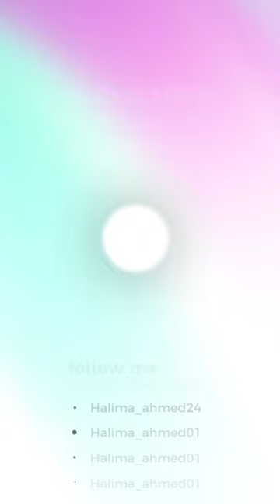WHAT I BOUGHT FROM H & M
Hi friends and Salaams in today's video i share with you what i bought from H & M. Here is my H & M Haul.

Hi & Salaams! I am a Muslim, British Pakistani entrepreneur, teacher, lover of beauty, dessert maker, teacher and self -love advocate. I post content around all the topics from life as a teacher, to the best foundations. Also i hope the content help promote certain elements for you to utilise in your life in a way that feels authentic to you. I love everything about baking, self-care and productivity. If you are interested into diving into my personal world, having conversations no one normally does, celebrating teacher life and self care and how to look and feel good both inside and out - this is the right place for you. Welcome to the family! So glad you are here!